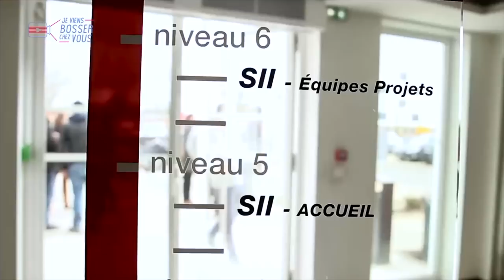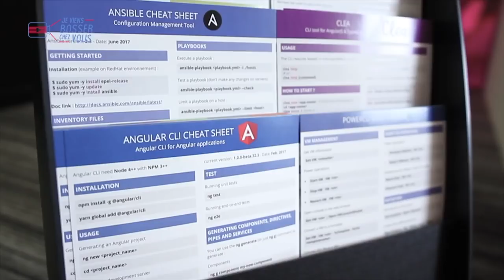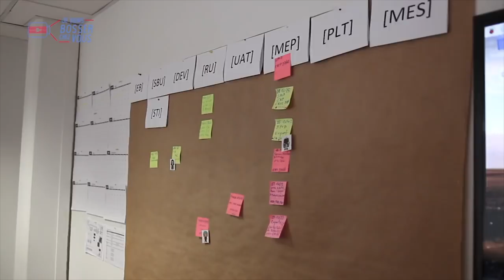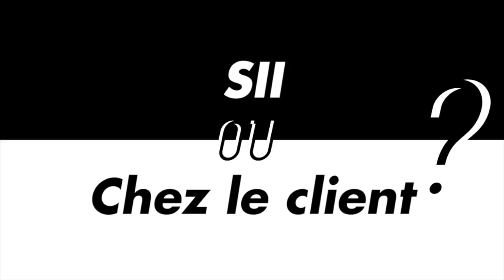Je viens bosser chez SII FRANCE comme ingénieur développeur web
🎥 Cette nouvelle vidéo Jeviensbosserchezvous vous emmène bosser chez SII OUEST, filiale du groupe informatique SII France, qui recrute notamment des développeurs web. Cette ESN vient d'obtenir le prestigieux label GreatPlaceToWork 2018 des entreprises de 500 à 5.000 salariés. L'occasion de vérifier en images qu'il y fait bon travailler du côté de Rennes...

(SaintJames® est l'habilleur officiel de Géry - Jeviensbosserchezvous®)